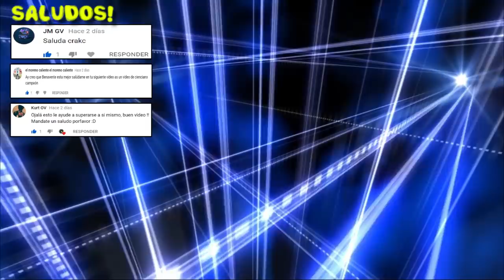Qué Fue De La Vida De Masakatsu Sawa?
MASAKATSU SAWA►Actualidad del Exitoso Futbolista Japonés que jugó en el Fútbol Peruano y es ídolo del Deportivo Municipal.